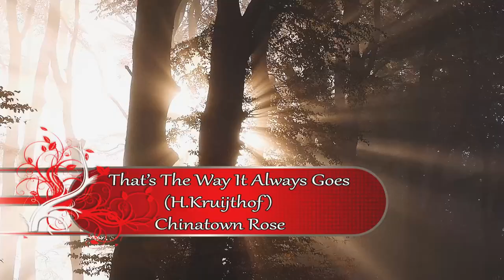That's The Way It Always Goes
Written and performed by Henk Kruijthof.